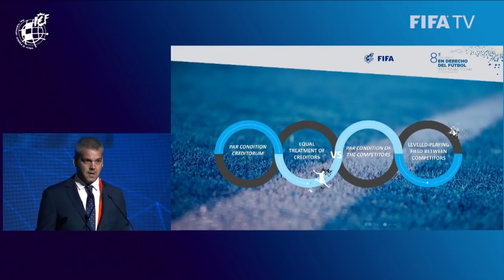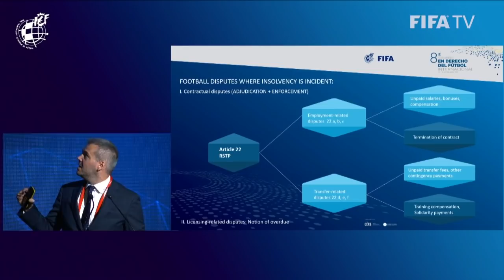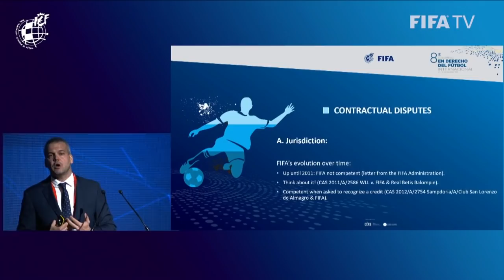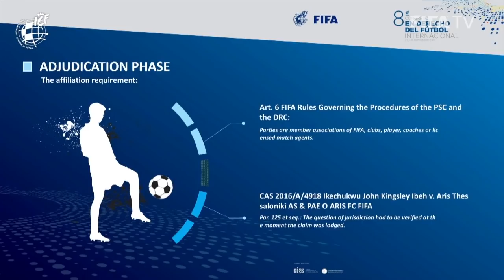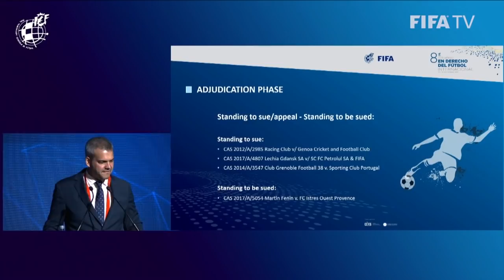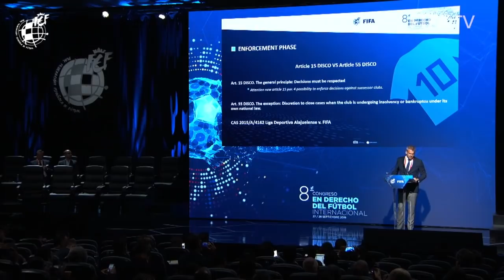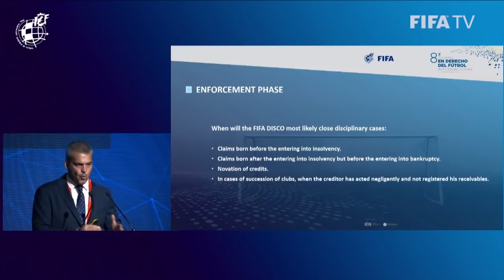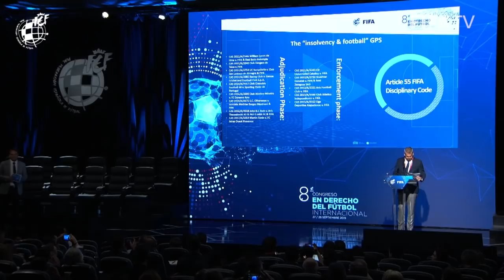Josep Vandellós | FIFA-RFEF 8th International Congress in Football Law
Fédération Internationale de Football Association-RFEF 8th International Congress in Football Law | Insolvency in football: a theoretical and practical approach in the context of the CAS jurisprudence.